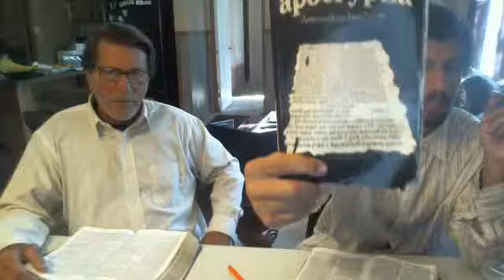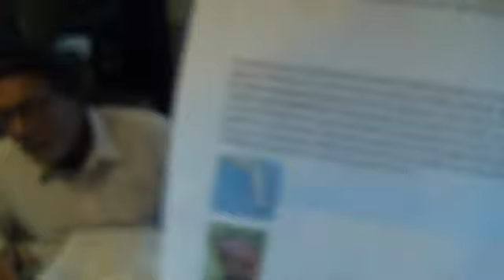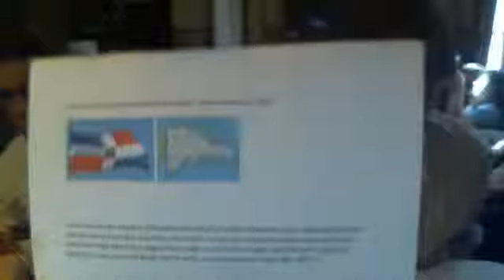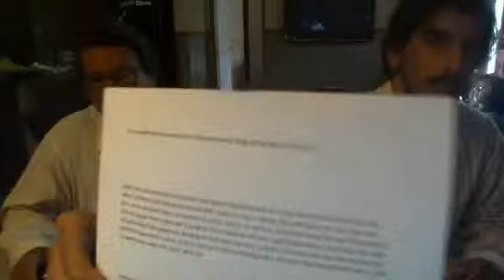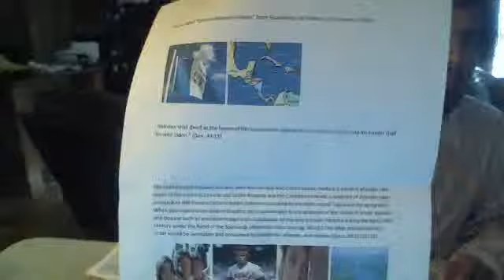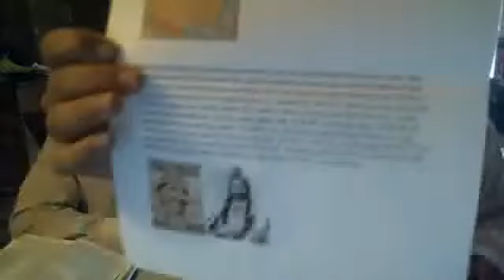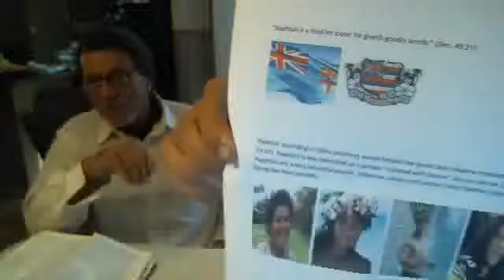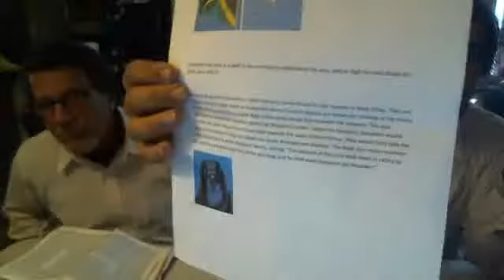Israel idenited P2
Its time for Israel to reconnect with the most high and his son

It is high time to wake out of sleep

My the most high ahayah  and yashayah be with you

Shemi yashrarlla ahayah alahayahnawa ahayah acaad

Ahayah bahashem Yashayah Barak Atham Shalom Wa Barak Yam